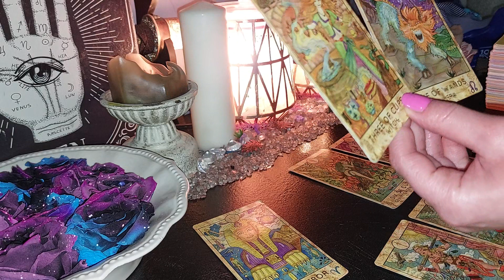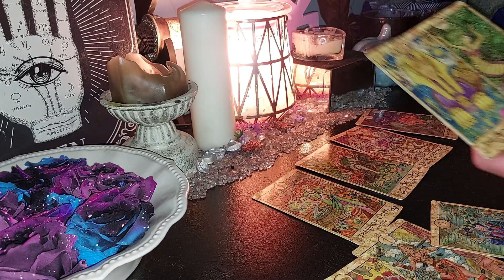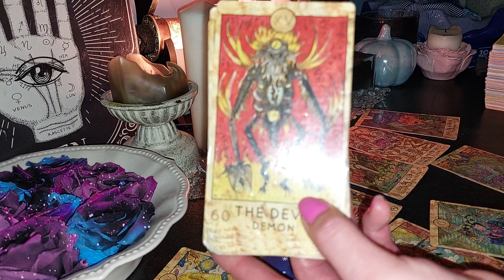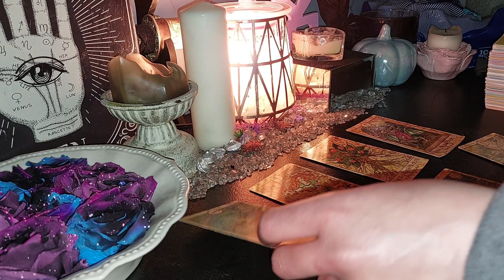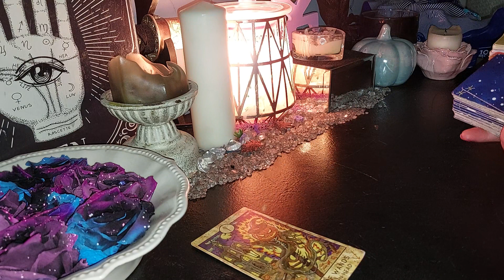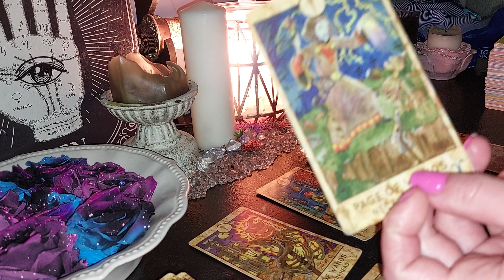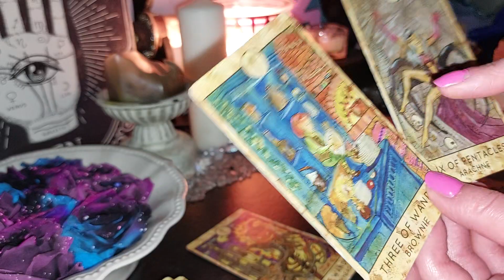YOU WILL GET CLOSURE FROM THIS NO CONTACT SITUATION ❤️‍🩹💔 (COLLECTIVE PSYCHIC READING)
These Are General Tarot Messages For The Collective Zodiac Placements.

HOW TO PURCHASE A PERSONAL TAROT READING FROM ME THROUGH EMAIL & ETSY SHOP👇🔮💫